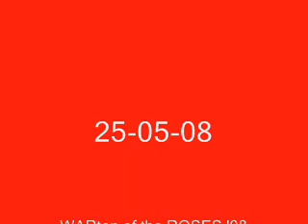Kids Banger Race WARton of the ROSES WSCC Wreck crash spin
Loadsa action again from the 10-17 year old kids. Racing cars with 1400cc or less engines, crashing smashing & bashing.